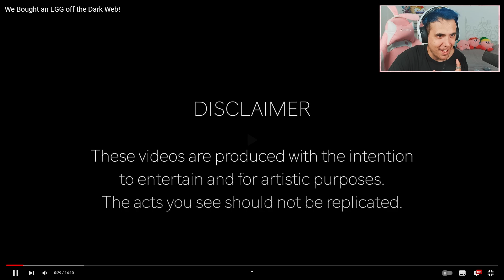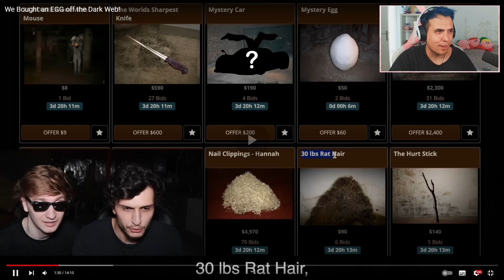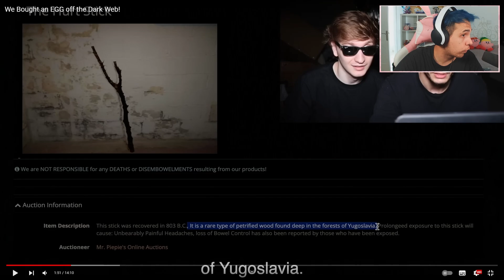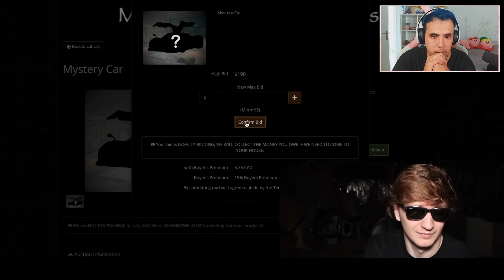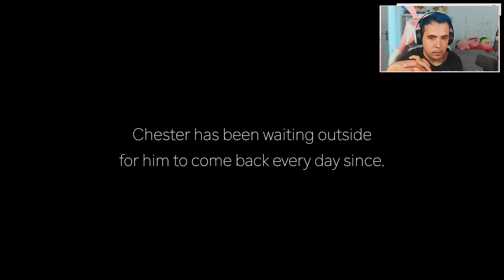COMPRAMOS UN HUEVO EN LA DARK WEB😲!! CHOCOBLOX REACCIONA